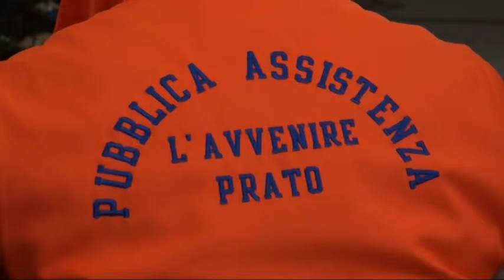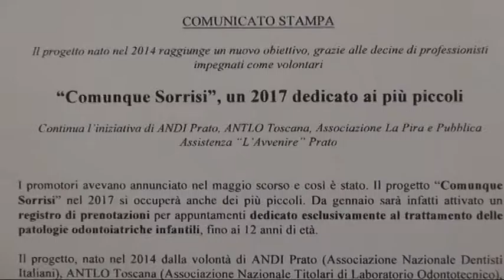2016-12-16 - DENTISTA GRATIS ANCHE PER BAMBINI- RADDOPPIA SERVIZIO -COMUNQUE SORRISI- DESTINATO AGLI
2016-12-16 - DENTISTA GRATIS ANCHE PER BAMBINI- RADDOPPIA SERVIZIO -COMUNQUE SORRISI- DESTINATO AGLI INDIGENTI